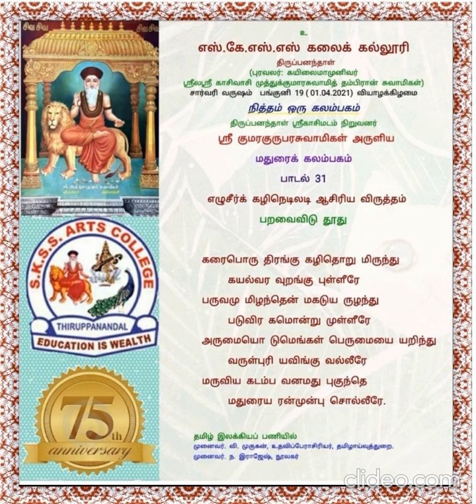மதுரைக் கலம்பகம் பாடல் 30